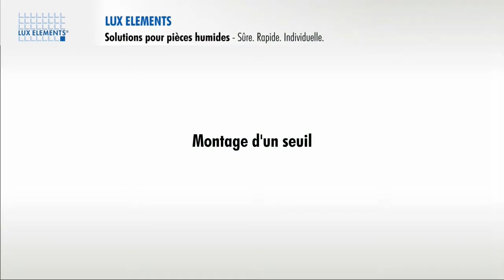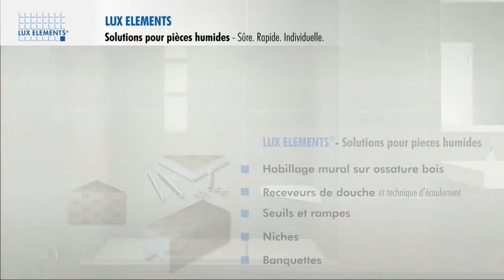LUX ELEMENTS Montage : Solutions pour pièces humides – Seuils (l'Amérique du Nord)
Solutions pour pièces humides – Sûre. Rapide. Individuelle.
Les locaux humides sont soumis à de nombreuses exigences quant à l’eau, la vapeur et la chaleur. Pour une telle application, les éléments porteurs en mousse dure résistants à l’eau et imputrescibles de LUX ELEMENTS représentent le matériau de support adéquat.

Avec encore plus d’avantages :
tous les composants du système de mise en oeuvre proviennent d’un seul fournisseur et peuvent être aménagés et carrelés de manières personnalisées.

Vidéo complète avec ces produits:
- Wall Sets
- Niches
- Banquettes
- Receveurs de douche et technique d’écoulement
- Seuils
- Accessoires